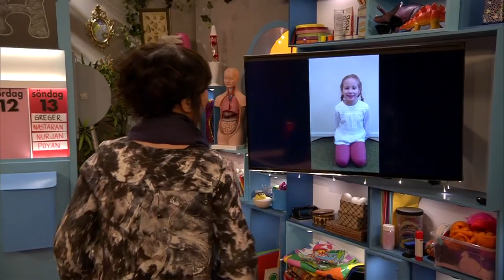Eva Funck svarar på frågor om kiss